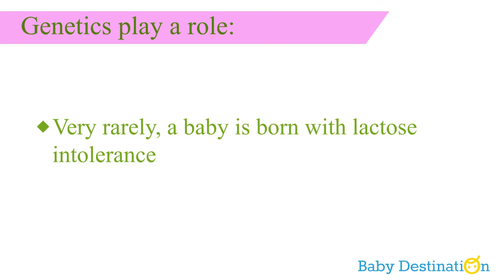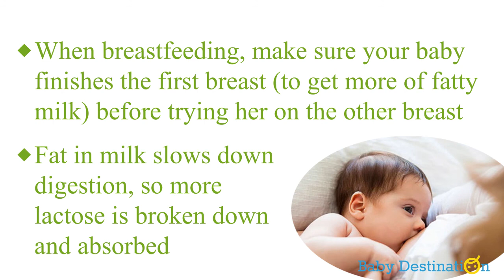Lactose Intolerance in Babies